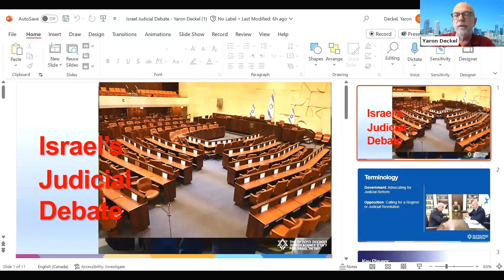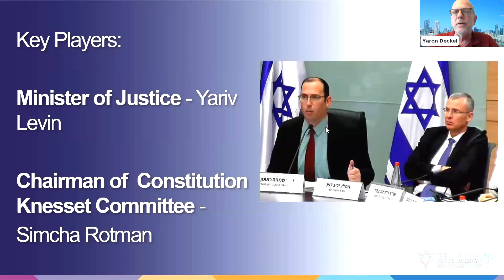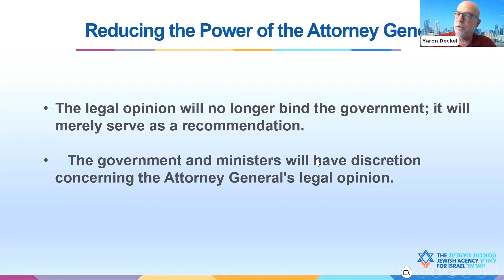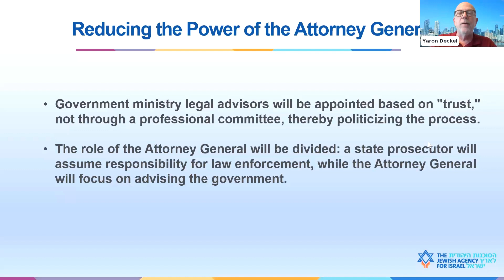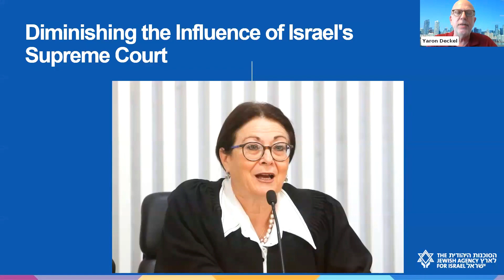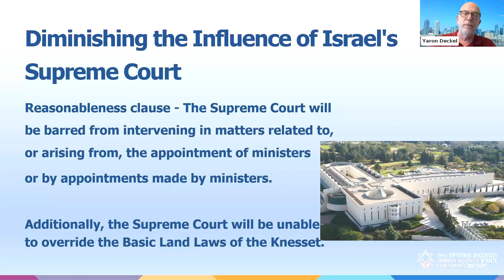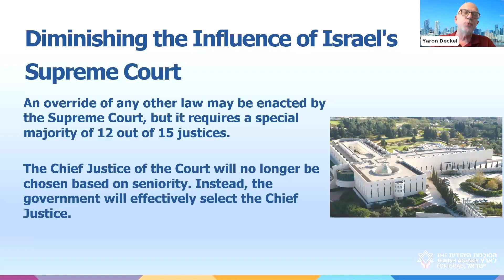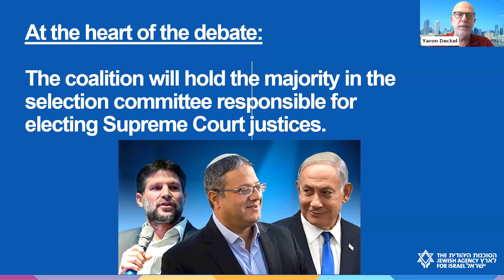JFGD Presents | The Labyrinth of Israeli Politics: Judicial Reform and Its Implications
During this hour-long webinar, Regional Director to Canada of The Jewish Agency for Israel Yaron Deckel addresses the context, background, and ongoing concerns surrounding proposed Israeli legislation.